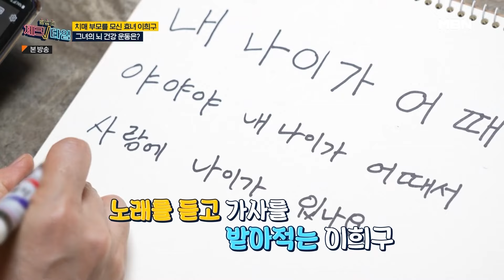[최고의 5분_체크타임] 치매 부모님을 모시는 효녀 이희구의 치매 예방 루틴! MBN 221107 방송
한번 더 체크타임 112회 최고의5분 [이희구의 치매예방 뇌 건강 관리!]